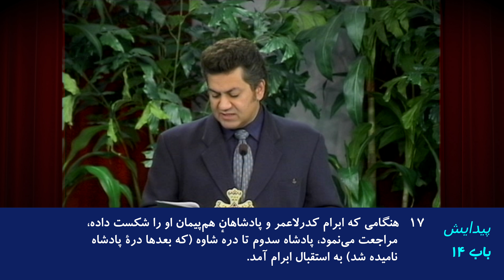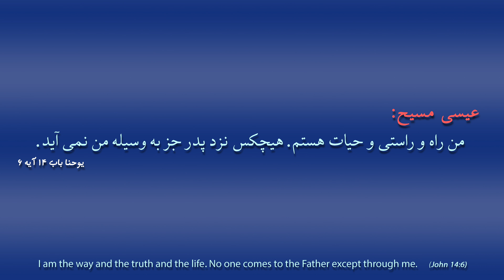کتاب پیدایش – باب ۱۴ از آیه ۱۷ تا ۲۴ - تکیه به خدا - راه و راستی ۲۲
برسی کتاب پیدایش : "راه و راستی" در این مجموعه تعالیم به تفسیر کتاب پیدایش برای مشتاقان و ایمانداران به عیسی مسیح و کلیسا‌های فارسی زبان توسط مهندس صلاح عادل می پردازد

Farsi Language Sermon, Book of Genesis, Video No. 22, Chapter 14

  هدف ”راه و راستی" ارائه دروس و تفسیر آیه به آیه از کتاب مقدس یا انجیل برای رشد روحانی می باشد. هر هفته مطالب جدیدی به این مجموعه اضافه می گردد

از شما دعوت می‌نماییم با عضویت دراین صفحه در جریان ارائه مطالب جدید قرار گیرید

آیات مربوط به این برنامه : باب ۱۴ از آیه ۱۷ تا ۲۴ :  17 و بعد از مراجعت وی از شکست دادن کدرلاعمر و ملوکی که با وی بودند، ملک سدوم تا به وادی شاوه، که وادی الملک باشد، به استقبال وی بیرون آمد. 18 و ملکی صدق، ملک سالیم، نان و شراب بیرون آورد. و او کاهن خدای تعالی بود، 19 و او را مبارک خوانده، گفت: «مبارک باد ابرام از جانب خدای تعالی، مالک آسمان و زمین. 20 و متبارک باد خدای تعالی، که دشمنانت را به دستت تسلیم کرد.» و او را از هر چیز، ده یک داد. 21 و ملک سدوم به ابرام گفت: «مردم را به من واگذار و اموال را برای خود نگاه دار.» 22 ابرام به ملک سدوم گفت: «دست خود را به یهوه خدای تعالی، مالک آسمان و زمین، برافراشتم، 23  که ازاموال تو رشتهای یا دوال نعلینی بر نگیرم، مبادا گویی "من ابرام را دولتمند ساختم". 24 مگر فقط آنچه جوانان خوردند و بهره عانر و اشکول و ممری که همراه من رفتند، ایشان بهره خود را بردارند.»